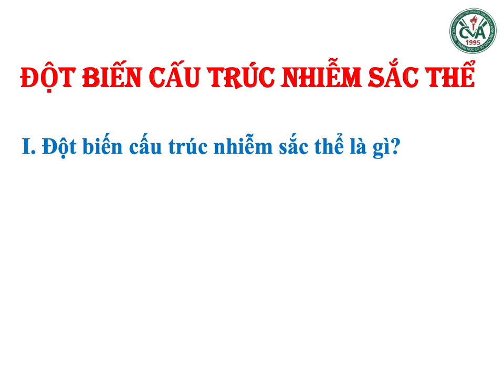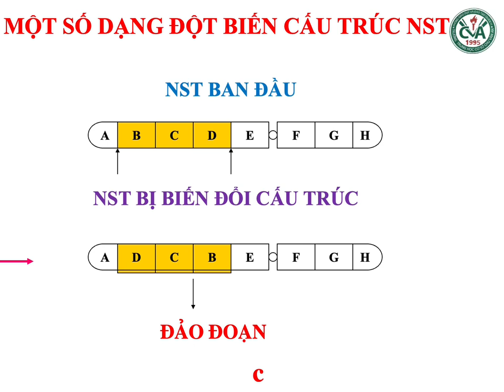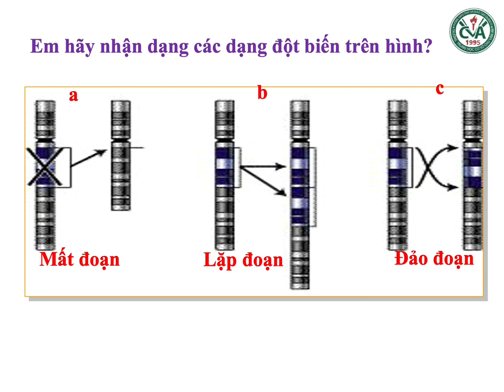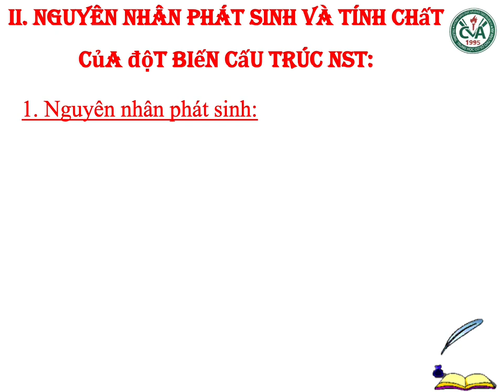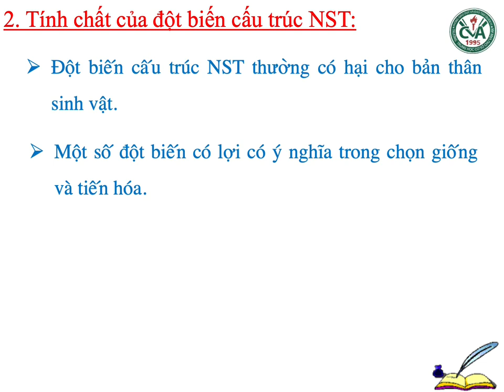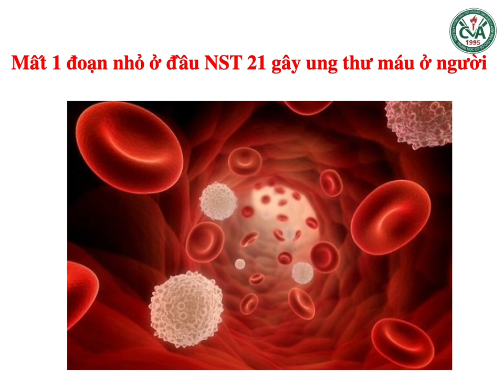SINH HỌC 9 (Tuần 11 / HK1) - Bài 22: ĐỘT BIẾN CẤU TRÚC NHIỄM SẮC THỂ